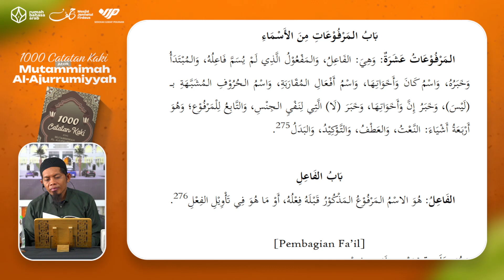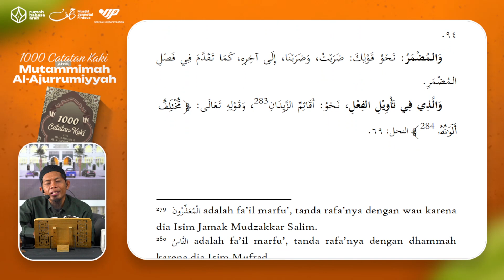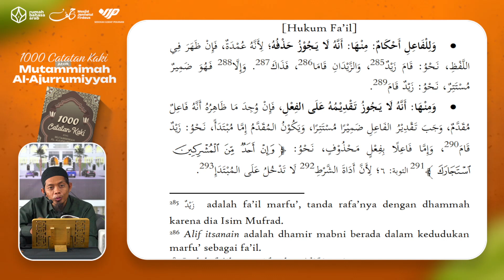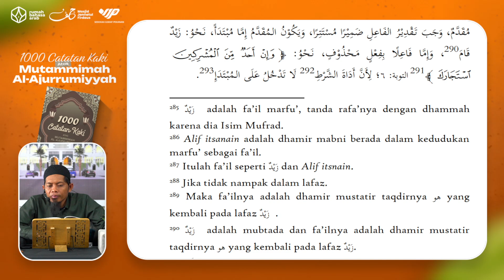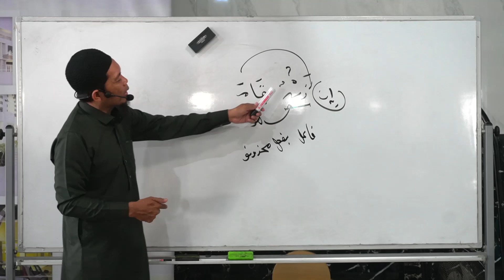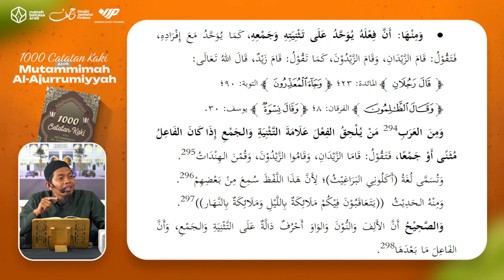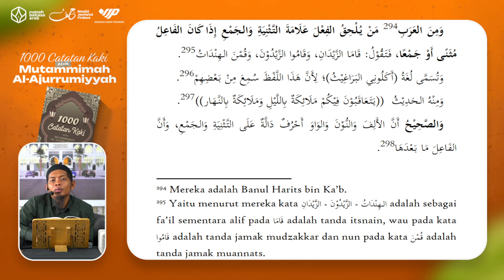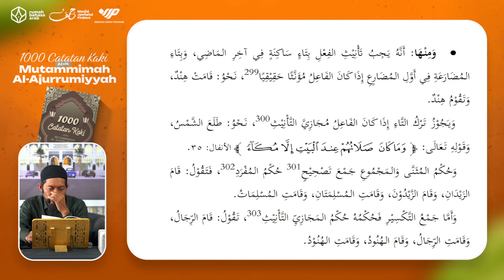23. 1000 Catatan Kaki atas Mutammimah Al Ajurrumiyyah | Bab Isim - Isim Yang Marfu